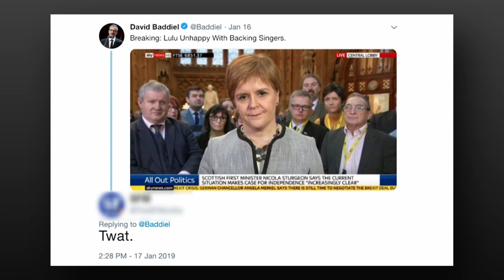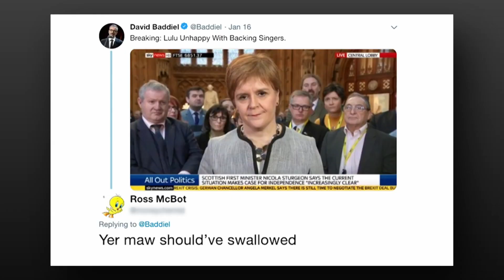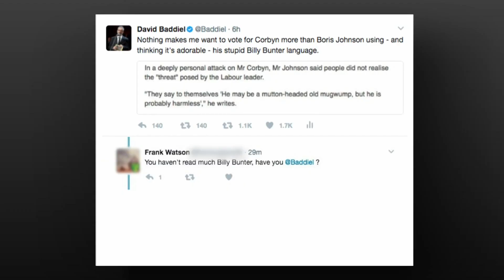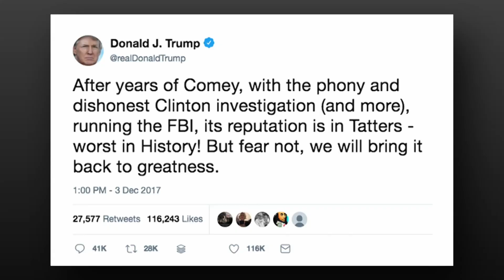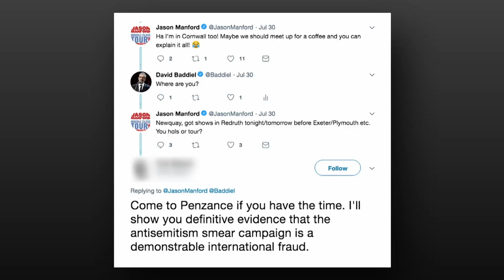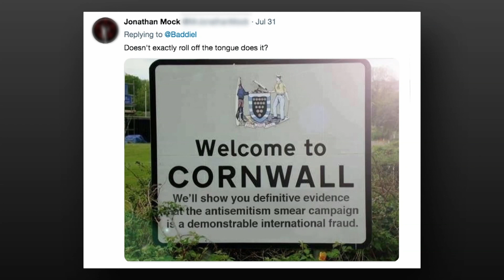David Baddiel is Confronting Holocaust Deniers and Tackling Twitter Trolls | The Russell Howard Hour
This week's guest is the fantastic David Baddiel, who chats to Russell Howard about the UK General Election, Donald Trump and Twitter Trolls.

Tickets for his new stand up tour Trolls: Not The Dolls are on sale now at davidbaddiel.com